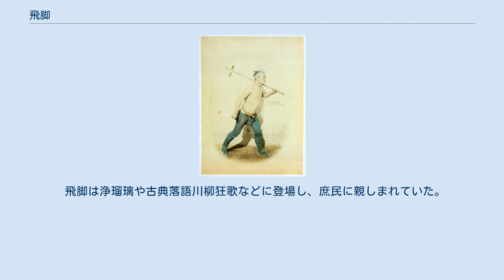飛脚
飛脚（ひきゃく）は、信書や金銭、為替、貨物などを輸送する職業またはその職に従事する人のことである。
佐川急便の商標でもある。
単純な使い走りとは違い、事業が組織化されているのが特徴である。
 当初は専ら公用であった。
律令制の時代には唐から導入された駅制が設けられていた。
京を中心に街道に駅（うまや）が設けられ、使者が駅に備えられた駅馬を乗り継いだ。
重大な通信には「飛駅（ひえき）」と呼ばれる至急便が用いられた。
「飛駅」には「駅鈴」が授けられた。
律令制の崩壊に伴い駅制も廃れてしまったが、鎌倉時代には鎌倉飛脚・六波羅飛脚（ろくはらひきゃく）などが整備された。
これは京都の六波羅から鎌倉まで最短72時間程度で結んだ（駅逓制度による早馬）。
廃絶してしまった「駅」に代わり、商業の発達に伴い各地に作られてきた「宿」が利用された。
室町時代には京都御所と鎌倉府を結ぶ「関東飛脚」が設けられた。
 戦国時代には、戦国大名をはじめとする各地の諸勢力が領国の要所に関所を設けたため、領国間にまたがる通信は困難になった。
戦国大名は書状を他の大名に送るため、家臣や寺僧、山伏が飛脚として派遣された。
これらは連携が進む一方、しばしば密使であったので業態化しなかった。
また、人目を忍ぶため徒歩が増えた。
 江戸時代に入ると、五街道や宿場など交通基盤が整備され、飛脚による輸送・通信制度が整えられた。
江戸時代の飛脚は馬と駆け足を交通手段とした。
公儀の継飛脚の他、諸藩の大名飛脚、また大名・武家も町人も利用した飛脚屋・飛脚問屋などの制度が発達、当時の日本国内における主要な通信手段の一翼を担ってきた。
飛脚が運んだものは、信書や小荷物から金銀にまで及んだ。
 飛脚は明治以降の郵便制度に比較すると費用的に高価で天候にも左右された。
また江戸―大阪間は一業者で届けられたのに対し、江戸以東の蝦夷、大阪以西へは別業者に委ねられたが、連携は必ずしも円滑ではなかった。
このような理由で、期日に届かないことも多かった。
毎日配達しないため、近世の書簡は案件をまとめて記されることが多く、費用的に安価であることや儀礼的な理由で飛脚を用いずに私的な使用人を介して伝達されることも多かった。
 明治時代に入った1871年（明治4年）、駅逓司に所属していた前島密の提案でイギリスの郵便制度を参照しつつ、従来の飛脚の方法をも取り入れて郵便制度を確立した。
飛脚業は郵便事業の発達により衰退した。
郵便料金に対抗して近距離の飛脚料金を郵便の半額にしていたが、前島密は飛脚が全国ネットでない事と世界へ手紙が届けられない事で佐々木荘助（飛脚問屋側の代表）と話し合った結果、郵便制度に並行する形で飛脚問屋は陸運元会社として再組織され（更に「内国通運」を経て現在の日本通運）、小荷物・現金輸送に従事した。
飛脚として活躍した人々は、郵便局員や人力車の車夫などに転じていった。
 現代の飛脚といえば、宅配便、軽貨物便、自転車便、バイク便などが相当する。
佐川急便は自社のトラックに飛脚の絵を描いている。
（2007年より江戸時代の飛脚の絵から、セールスドライバーをデザインした新飛脚マークに変更）。
 フェリーチェ・ベアトによる飛脚の着色写真（1863年-1877年頃） 江戸時代中期〜明治初年における民間の飛脚問屋は、基本的には決められた「定日」に荷物を集荷すると、荷物監督者である「宰領」が主要街道の各宿場の伝馬制度を利用して人馬を変えながらリレー輸送した。
荷物を付けた馬と馬方を引き連れた宰領は乗馬し、防犯のため長脇差を帯刀した。
宿泊は指定の「飛脚宿」に泊った。
途中、人馬継立の渋滞、現金盗難、河川増水（川止め）、地震遭遇など不慮の人災・天災により延着・不着・紛失もあった。
高額の金を支払い、一件のために発したのを「仕立飛脚」といい、また早便として「六日限」「七日限」などの種類があったが、遅れがちであった。
飛脚問屋が特権にこだわったのは、延着、賃銭（値上げ）などの課題を抱えていたからだと思われる。
 『守貞謾稿』は当時のシステムを具体的に説明している。
江戸 - 京坂を結ぶ飛脚のうち最低料金のものを「並便り」と呼び、日数の保証はなかった。
昼間のみの運行であり、また駅馬の閑暇を利用して運行する関係上、片道概ね30日を要したという。
これより急を要する場合、所要10日の「十日限」（とおかぎり）、6日の「六日限」あるいは「早便り」の利用となったが、東海道の通信量増加と共に各宿での滞貨が増大...